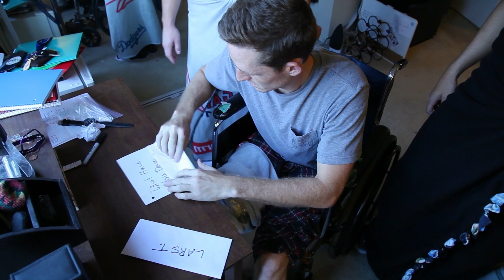Rear Window Swede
FMST 300. Group F. Rear Window Swede.

Taylor Scalise
Aaron Peinado
Kyle Mann
Phil Collignon
Joey Wells
Nick Kosmas